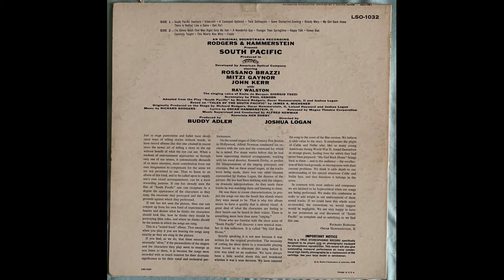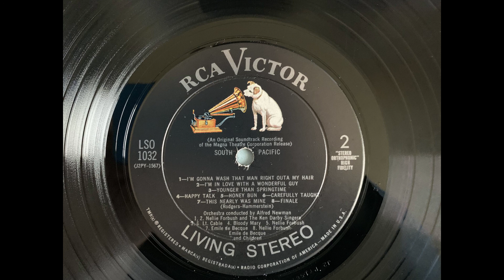South Pacific I'm Gonna Wash That Man Right Outa My Hair RCA Victor LSO 1032